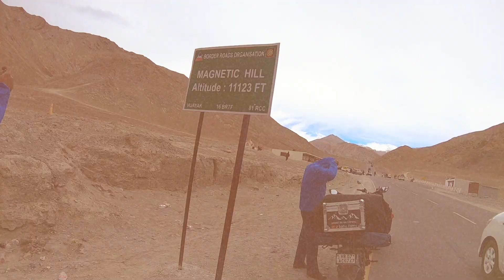Shree Patthar Sahib Gurudwara | Leh | Ahmedabad to Leh-Ladakh Day -8